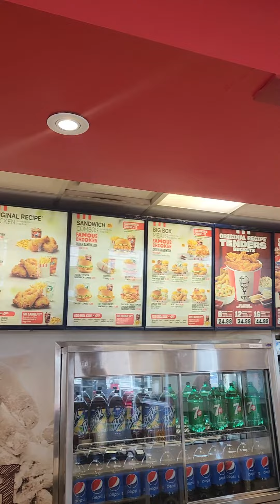Sulit Ang Sunday💕🙏